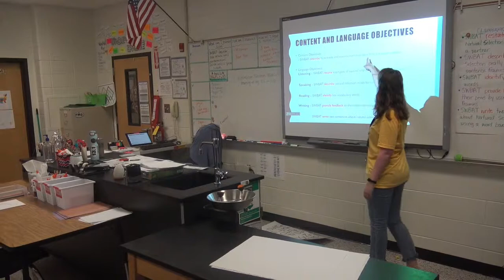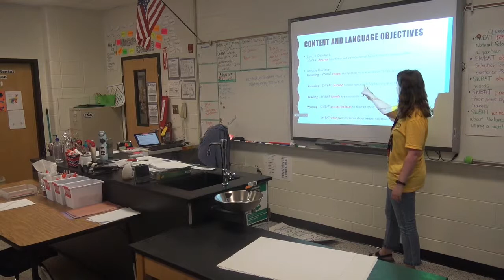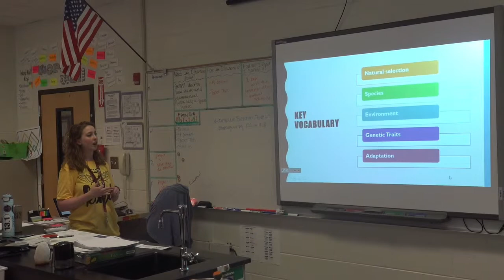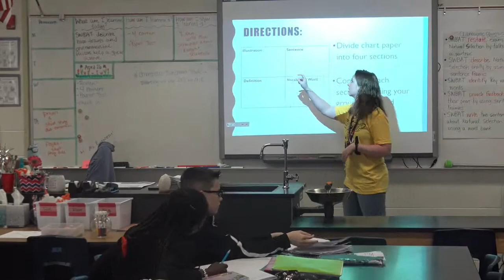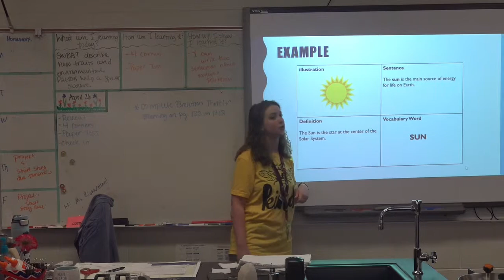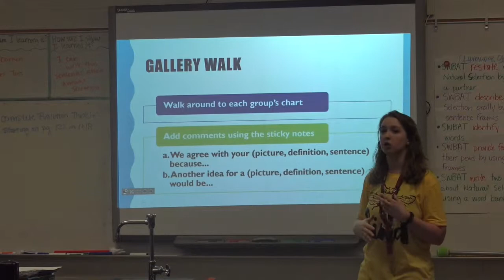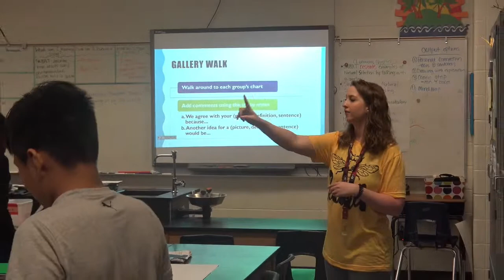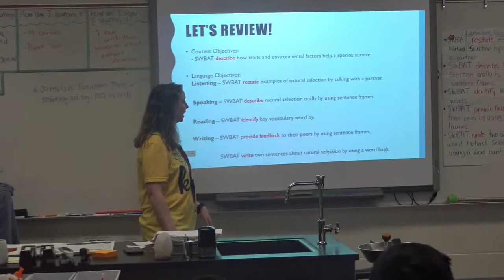INED7783 CAT Richardson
7th Grade Science Class